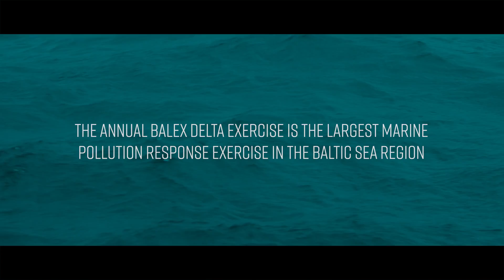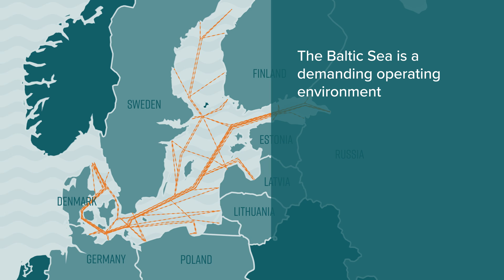Protecting the Baltic Sea – marine pollution response exercise Balex Delta 2021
The Finnish Border Guard with its partners organised the international HELCOM BALEX DELTA 2021 exercise on 24-25 August. This was the first time the Finnish Border Guard was leading such an extensive and multinational marine pollution response exercise in Finland.

The exercise is a part of the Baltic Marine Environment Protection Commission’s (HELCOM) measures on response to spills and maritime incidents. The BALEX exercise is organized annually in different parts of the Baltic, with each country taking turns to organize and lead the event. This year’s exercise was hosted by Finland.

Rajavartiolaitos järjesti yhteistyötahojensa kanssa kansainvälisen Balex Delta 2021 -harjoituksen 24.-25.8. Yhtä laajaa ja monikansallista ympäristövahinkojentorjuntaharjoitusta ei Suomessa ole Rajavartiolaitoksen johdolla aiemmin toteutettu.

Harjoitus on osa Itämeren alueen merellisen ympäristönsuojelusopimuksen (HELCOM) yhteistyötä. HELCOM Balex -harjoitus järjestetään vuosittain eri puolilla Itämerta siten, että kukin maa vuorollaan johtaa ja toimeenpanee sen. Tänä vuonna harjoituksen isännöi Suomi.